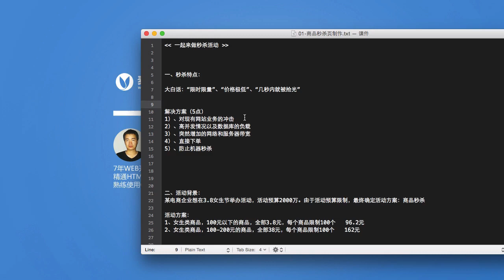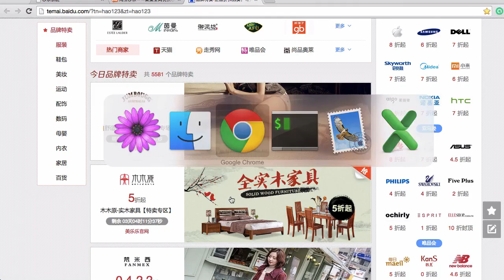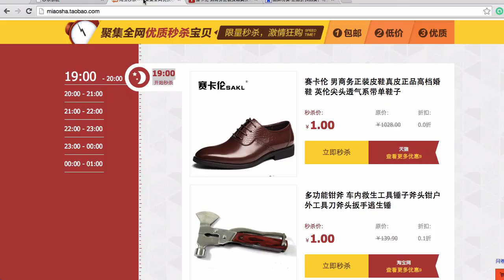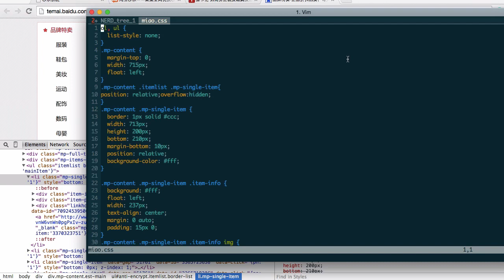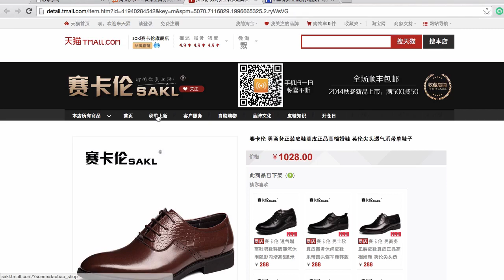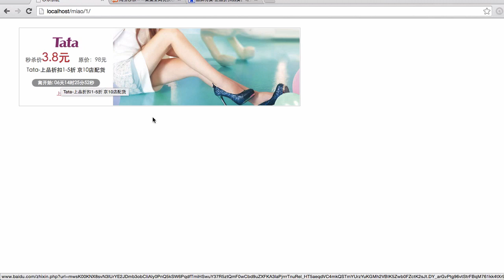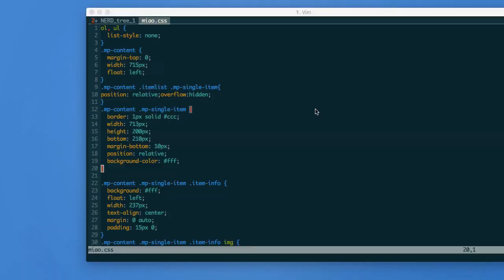麦子学院-前端开发项目-一起来做秒杀活动-第01章 商品秒杀页制作